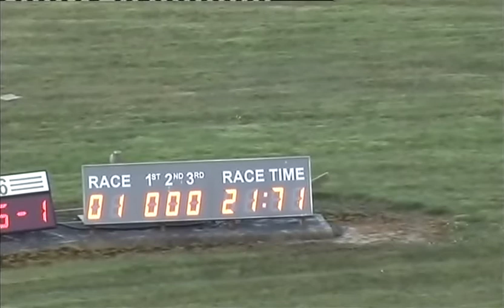160416 Race 1